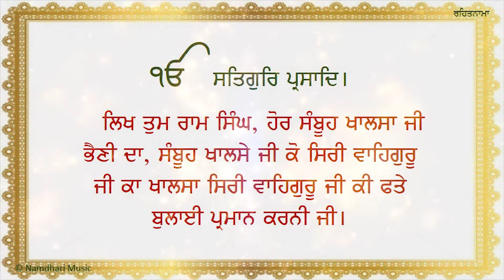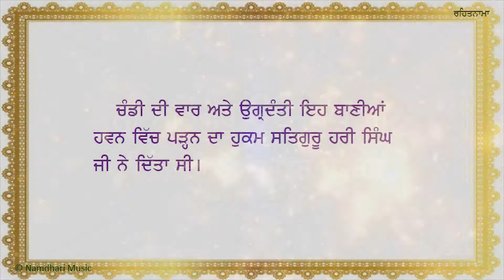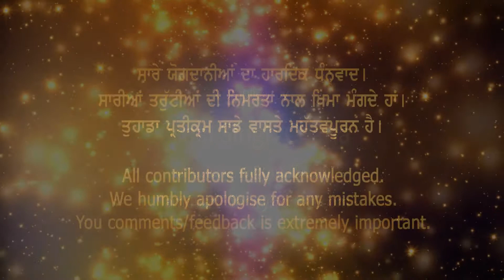Rehatnama P12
Rehatnama P12 recited by renowned Namdhari Scholar Master Darshan SIngh Ji. The audio was recorded in 2007. The video slides have been added in 2019 making it a wonderful way of learning the teachings of Sri Satguru Ram Singh Ji. The pure, pristine and poetic recital will surely mesmerise you.